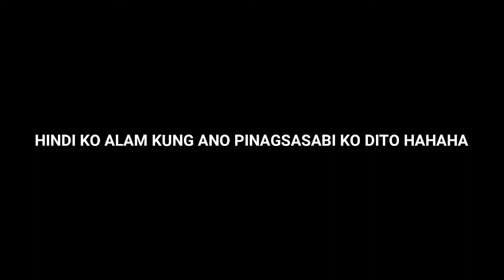When Pinoy plays BULLET FORCE (Funny Moments)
Team Pinoy's Discord

Perks
 ・Rapid Heal
 ・Optimize
 ・Rapid Draw
 ・Extended

Sensitivity
 ・Normal:179
 ・Aiming:153

Equipment
 ・Samsung J7 2016
 ・Mobizen
 ・Kinemaster/Power Director
 ・Ps Touch